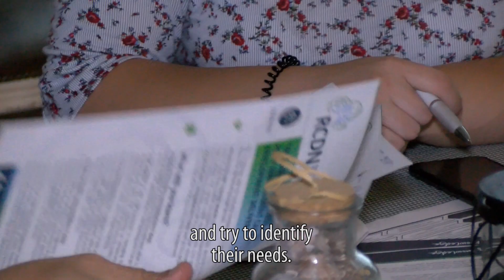RCDN- Dino Vuicic, RCDN Focal Point, Association "Waterworks of Republika Srpska"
- It is important to select potential customers, someone who might be interested in your products. Gather as much information as possible about them and try to identify their needs. Finally, you need to consider where you can meet them, or where you can make a good connection, stated Dino Vuicic, Training Coordinator/RCDN Focal Point, Association - "Waterworks of Republika Srpska"